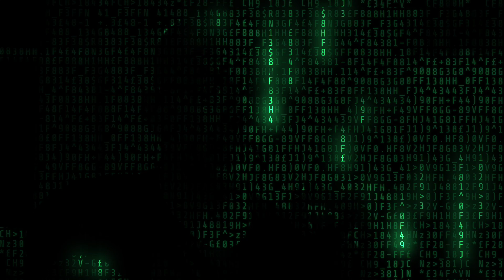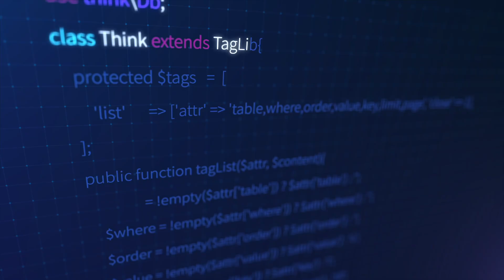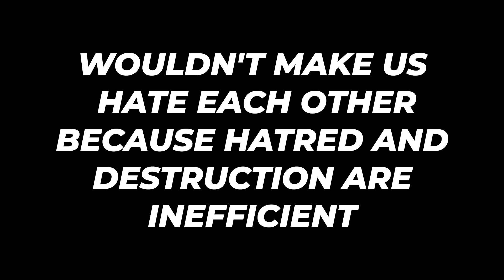"We Have 15 Years Left" Former Google Executive's AI Warning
Mo Gawdat, former Chief Business Officer at Google X, delivers a sobering prediction: we're heading into a 15-year "short-term dystopia" starting in 2027, where super-intelligent AI serves power-hungry humans instead of humanity's best interests.

In this breakdown of his conversation on The Diary of a CEO, we unpack his core argument, the timeline he sees unfolding, and why he believes the ultimate solution is AI leadership—not human leadership. From job displacement to loss of freedoms, Mo explains what "FACE RIPS" means and how it's already happening.

But there's hope in his vision: a potential utopia where AI makes rational decisions without ego, greed, or the need for war. The question is whether we can navigate the dystopia to reach it.

Key topics: AI timeline, job displacement, tech oligarchy, future of work, digital surveillance, AI governance.

Watch the full 2.5-hour interview on The Diary of a CEO to support their incredible work. This is just a breakdown of the key moments.